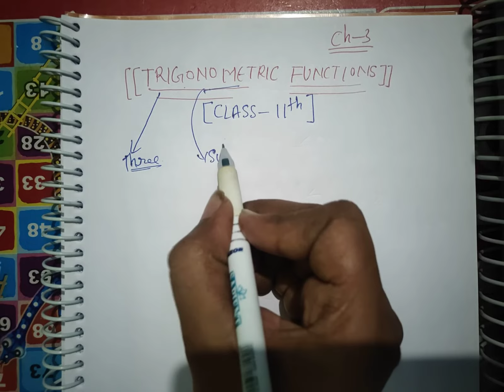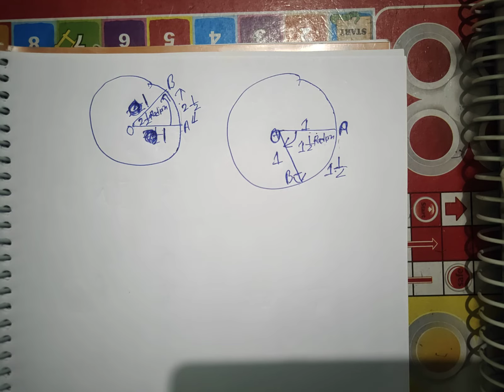Trigonometric function class 11 maths|| basic || ch 3 maths